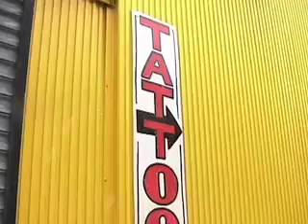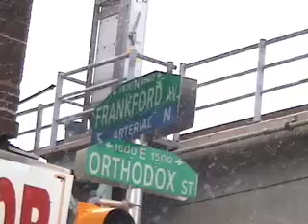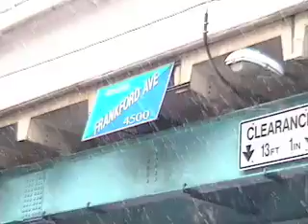Frankford's Main Street Initiative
Theresa Hanas, Main Street Coordinator for the Frankford CDC, explains the 2010 Design Day, which helps to improve business facades around the Frankford Avenue/Orthodox Street intersection. Video by Morgan Zalot for Philadelphia Neighborhoods.